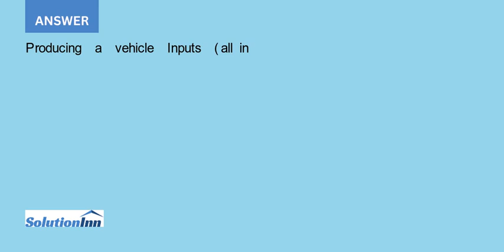Ford is going to produce a new vehicle the Pioneer and wants to determine the amount of annual ca...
Ford is going to produce a new vehicle, the Pioneer, and wants to determine the amount of annual capacity it should build. Fords goal is to maximize the profit from this vehicle over the next five years. Each vehicle will ...